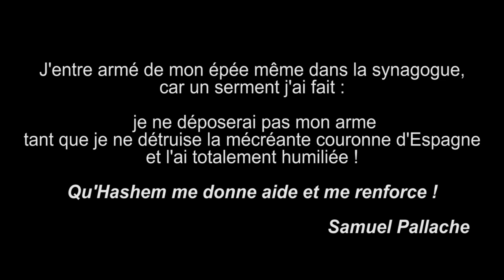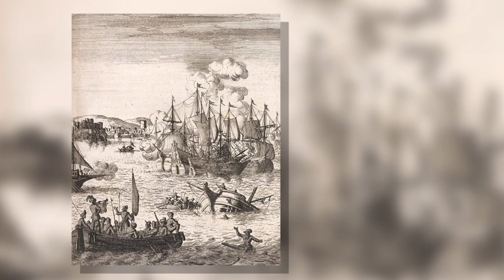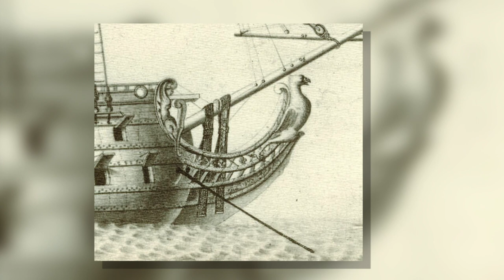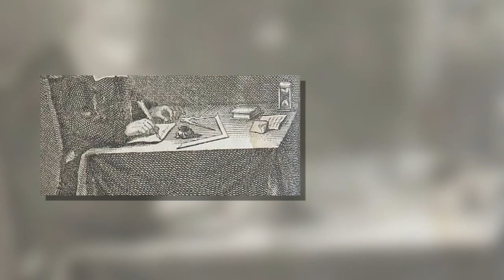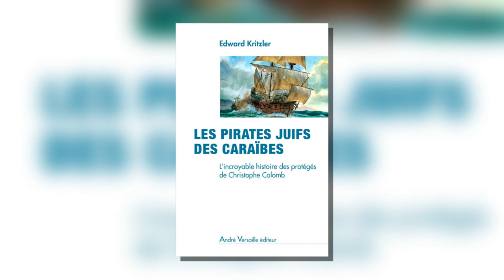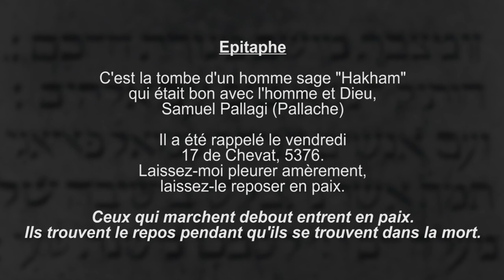Samuel Pallache, le Rabbin Pirate - Histoire d'une vengeance ( Histoire Du Monde Juif - HDMJ )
🗡👳🏽‍♂️  Samuel Pallache 👳🏽‍♂️ 🗡 est né en 1550 à Fez au Maroc.
Issu d’une famille venue d’Espagne, il est le fils de Yitshak Pallache, rabbin officiant à Cordoue jusqu’à sa fuite au Maroc après la reconquista et la promulgation du décret de l’Alhambra en 1492.

épisode adapté, en grande partie, du livre "les pirates juifs des caraïbes" de Edward Kritzler

Title: Buccaneer Island
Artist: Brand X Music

Title: Blow the Man Down

Titre: The Enemy
Auteur: Alexander Nakarada

Titre : WHO WILL REMEMBER ME
Artist: Twelve Titans Music